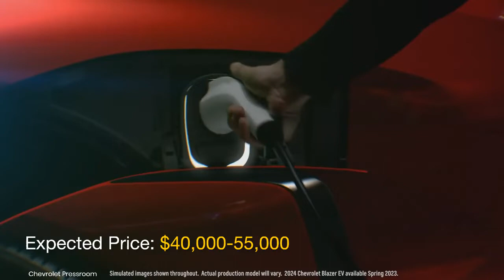Chevy Blazer EV 2024: Everything we know so far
General Motors’ EV onslaught will include a Chevy Blazer EV, Chevrolet Equinox EV and Chevrolet Silverado EV by the end of 2023. These would be underpinned by GM’s third-gen EV platform and feature Ultium batteries that should provide a maximum range of 300 miles.

The Chevy Blazer EV price is expected to range from USD 40,000-55,000 and the US market launch should happen in Spring 2023. The new EV will take on the likes of Kia EV6 and Ford Mustang Mach-E.